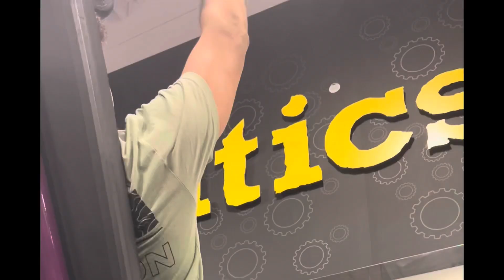Day 54 || Push day splits || 100 days challenge